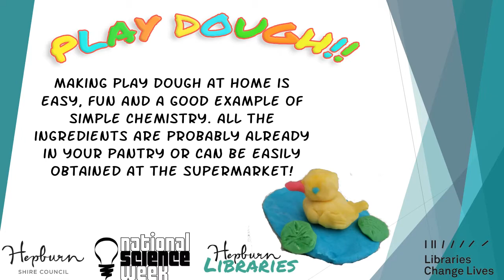Play Dough, Science Week with Katrina of Hepburn Libraries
Science Week continues. Today we are making play dough with Katrina.
For this experiment you will need:
1/2 cup of salt
1 cup of plain flour
2 tbsp of cream of tartar
1 cup of water
1 tbsp of vegetable oil
food colouring
This is a great one to do with the kids, it's fun, easy & will keep for future use.